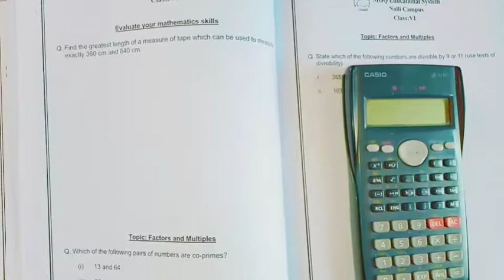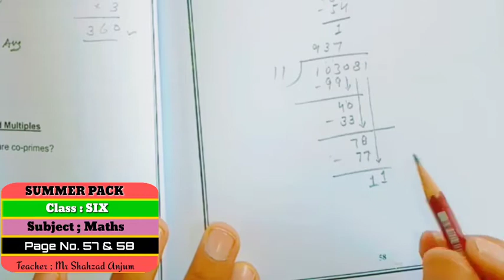MGQ Summer Pack-VI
Subject: Mathematics
Topic: Summer Pack-Pg#57,58
Level: Class-VI
Lecture By: Sir Shehzad Anjum